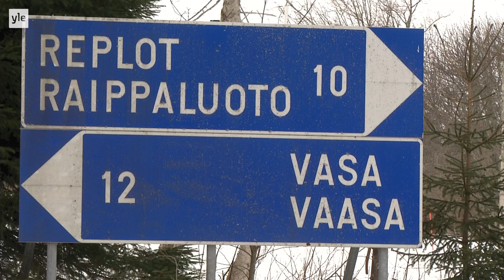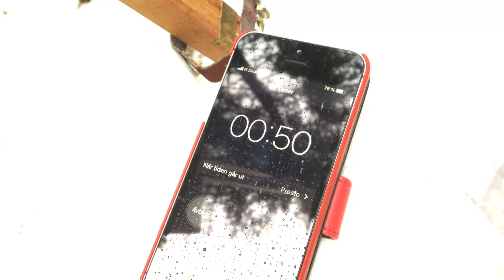Blindfolded Painting Challenge i HajboMix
Elna och Adriana älskar att måla och rita och att måla med vattenfärger är det som de gillar allta mest. Fast nu brukar de ju inte ha ögonbindel på sig i vanliga fall när de gör sina konstverk. men det kommer dom faktiskt att ha nu idag när det blir BLINDFOLDED MÅLAR-UTMANING. Går det att måla av en fågelholk i granskogen fast man inte ser ett skvatt hur man för penseln när man målar? Upp till bevis!